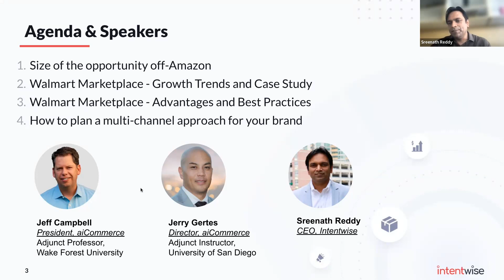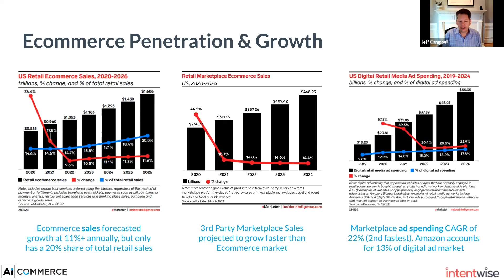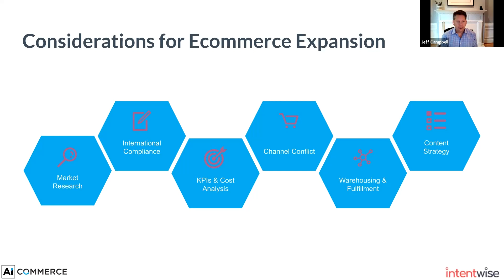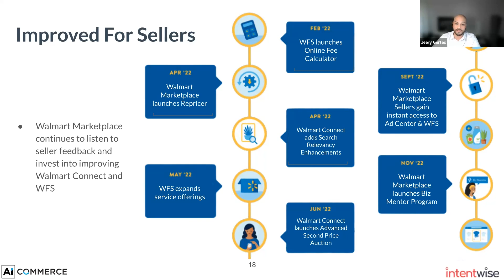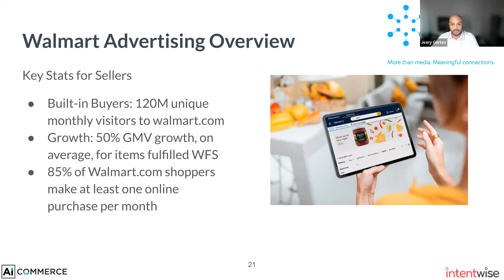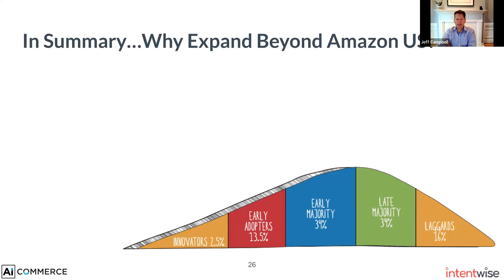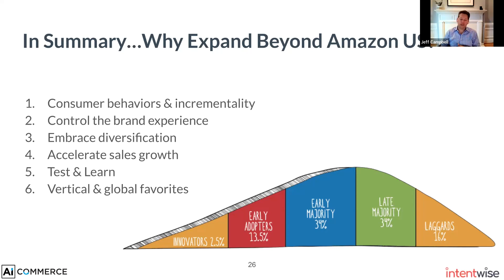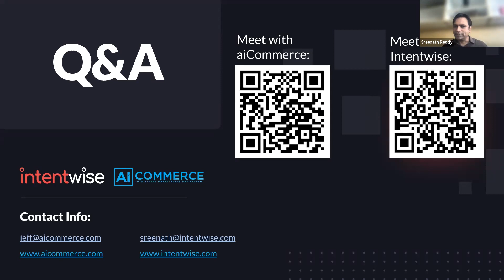Best Practices for Growing Beyond Amazon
Don’t put all your eggs in one basket. That was the major takeaway of Intentwise’s recent webinar with aiCommerce, a digital marketing company that specializes in creating e-commerce strategies on Walmart, Instacart, and more.

Though Amazon remains the most important e-commerce sales channel, savvy brands should consider diversifying outside of it, too.

About Intentwise
Intentwise is a retail media optimization and analytics platform. We help brands, sellers, and agencies maximize returns from their advertising spend on marketplace channels such as Amazon, Walmart, and Instacart. Intentwise currently oversees hundreds of millions of dollars in ad spend.